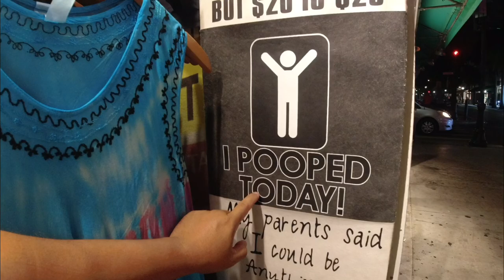Memorial Day Weekend in Key West 2021 scooter Vlog